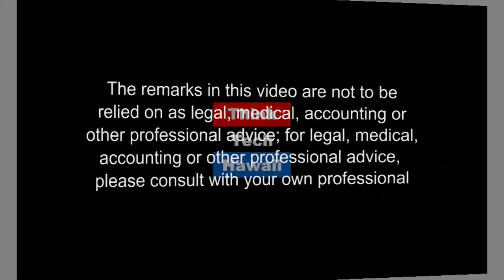Healthy Hearts & Artful Art (Outside In)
Hearts, beautiful greeting cards and fragrant roses: A Perfect Valentine's Day!.  Today we discuss the parallels between the usual elements associated with Valentine's Day and the primary interests of Dr. Baysa - health, art and the sense of smell.